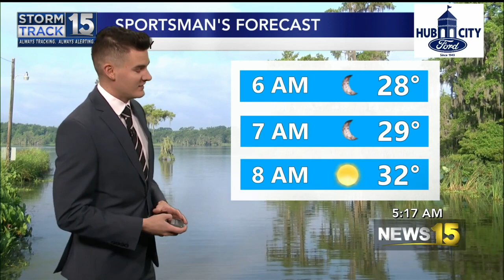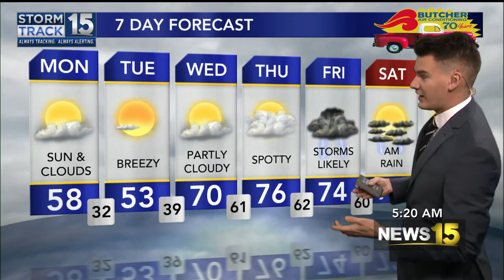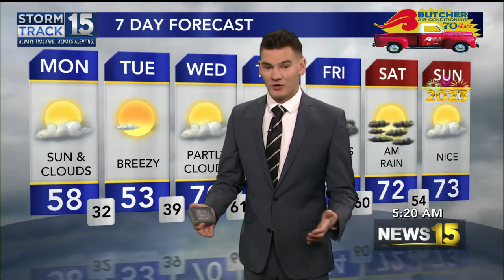Chilly Temperatures Remain for a Few More Days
We'll see some chilly weather sticking around for a few more days.